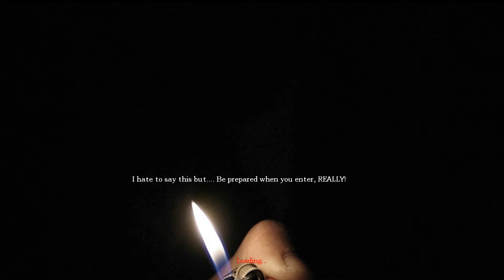Amnesia Custom Story - Olaf's Demise - Part 1: I Am The Master Of My Own Bladder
We are Olaf. We awaken in our home to find that it is haunted. Will we survive our daring adventure?